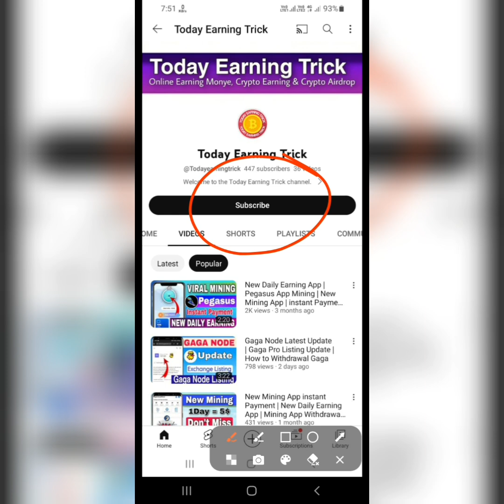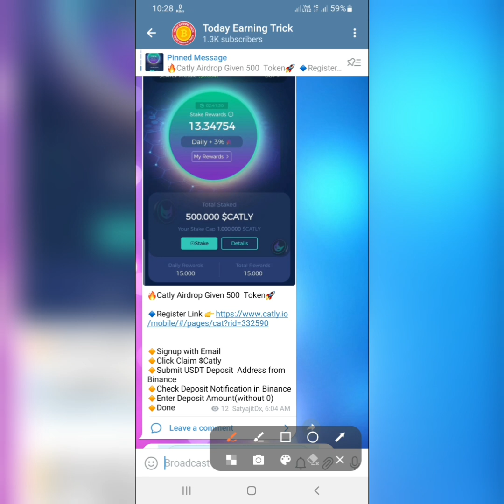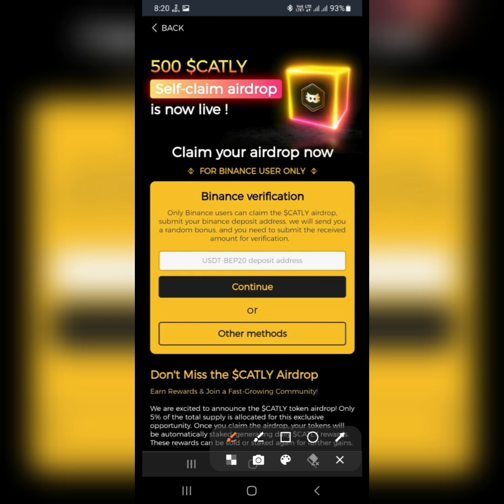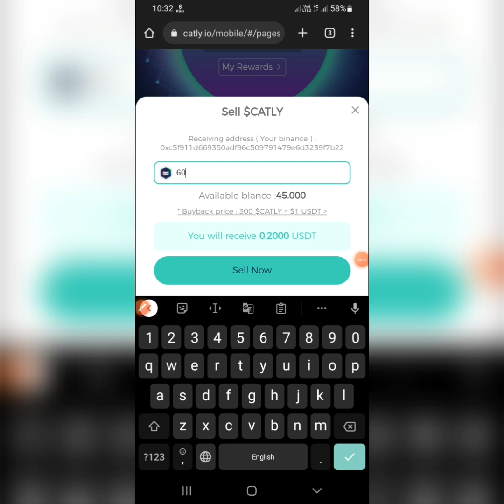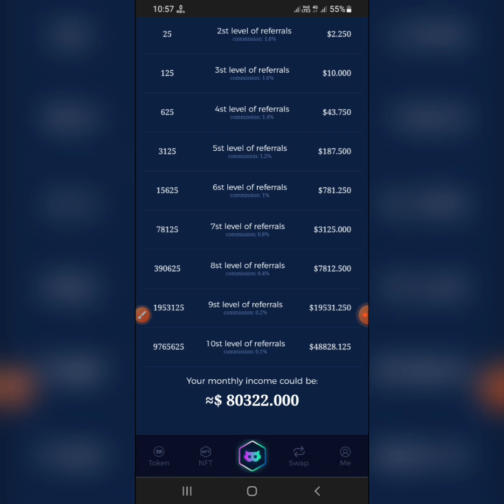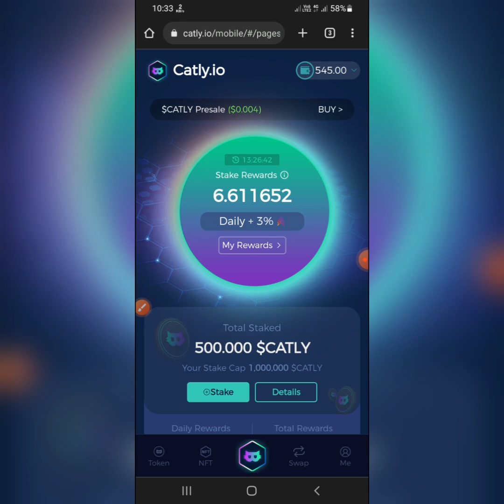Catly.io Crypto Instant Airdrop | Earn $500 Token | Instant Payment & Withdrawal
earning trick
airdrop nahi aa raha hai
airdrop kaise use kare
Free main Airdrop kaise le
airdrop earning app

how to join airdrop in coinmarketcap
how to join airdrop crypto
how to join airdrop in binance
how to join airdrop bot
how to join airdrop bangla
how to connect airdrop
how to participate in airdrop crypto
how to connect airdrop iphone 11
how to participate in airdrop
how to connect airdrop on mac

New Airdrop Hindi
new airdrop
New Crypto Airdrop instant Withdrawal